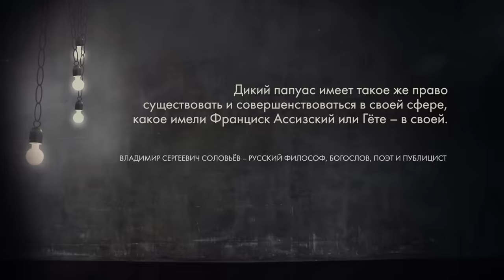Деконструкция. Станислав Дробышевский о фильме «Дитя джунглей» (2011)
Станислав Дробышевский и Кристина Егорова обсуждают фильм «Дитя джунглей» (2011). В начале 80-х годов ХХ века Немецкий лингвист Клаус Кюглер вместе с женой и тремя детьми отправляется в джунгли Новой Гвинеи, где он изучает язык недавно обнаруженного туземного племени. В отличие от других членов семьи восьмилетняя Сабина быстро осваивается на новом месте и усваивает многие обычаи и знания туземцев. Однако мирно живущая своей жизнью семья совершенно не подозревает о том, что она оказалась в самом центре племенной вражды. Несмотря на обоюдное желание держаться в стороне друг от друга, пути пришельцев и туземцев со временем начинают постоянно пересекаться. Через девять лет уже семнадцатилетняя Сабина вынуждена покинуть Новую Гвинею и попадает в школу-интернат в Швейцарии, где она снова встречает полностью чуждый для себя мир со своими сложностями и конфликтами.

Дитя джунглей | Dschungelkind (2011)
Страны: Германия
Режиссёр: Роланд Зузо Рихтер
Сценаристы: Натали Шарф, Бет Зерлин, Флориан Шумахер
Продюсеры: Матиас Адлер, Вольф Бауэр, Томас Фридл
Оператор: Холли Финк
Композитор: Аннетта Фокс
Актеры: Стелла Кункат, Томас Кречман, Надя Уль, Зина Ткоч, Том Хосбек, Милена Чарнтке, Свен Гильник, Эммануэль Семен, Феликс Токвепота, Ранге’е Пати